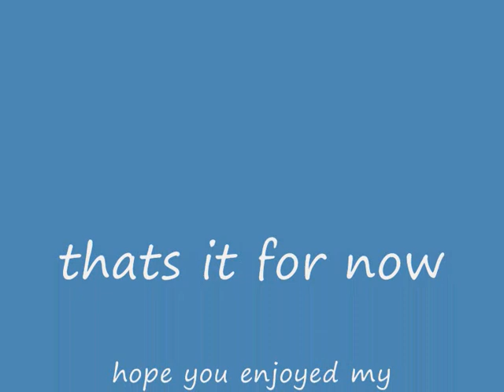1980s Diesel & Steam Trains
Volume 4 of my Betamax video tape footage